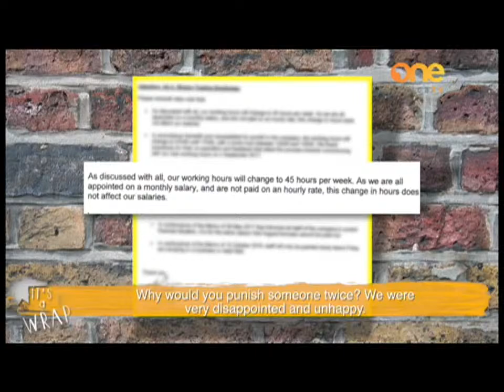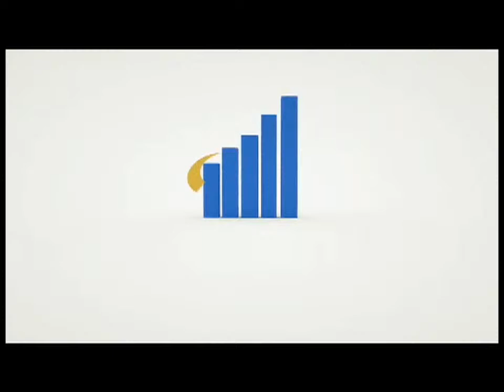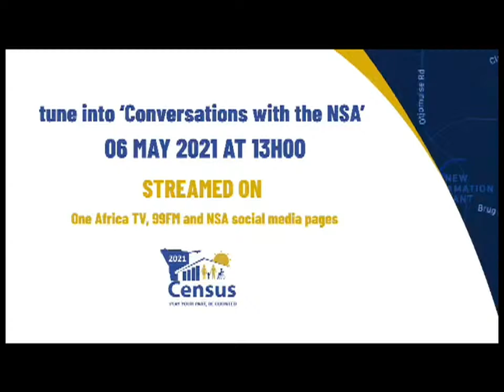It's A Wrap | 2 May 2021 by One Africa TV | Also on DStv(284), GOtv(90), YouTube, Facebook, Twitter